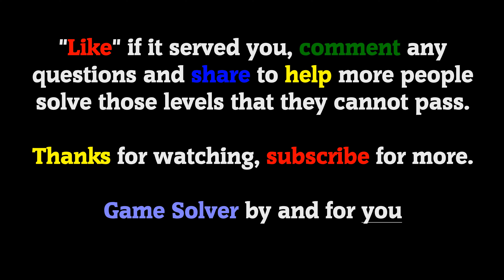𝐁𝐑𝐀𝐈𝐍 𝐎𝐔𝐓 - Can you pass it? | Level 71 to 80 [ENGLISH]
Welcome to 𝗚𝗮𝗺𝗲 𝗦𝗼𝗹𝘃𝗲𝗿, the channel where you will find all the answers to your favorite games.

The version of the game at the time of video recording is: V: 1.3.3

🗣𝐋𝐀𝐍𝐆𝐔𝐀𝐆𝐄: English 🇺🇸

🎵 𝐒𝐨𝐧𝐠𝐬 𝐮𝐬𝐞𝐝 𝐢𝐧 𝐭𝐡𝐞 𝐯𝐢𝐝𝐞𝐨 (From the YouTube library):
· Retrograde.
· Safety Net.

💲 REGARDING DONATIONS (Paypal): They are an incentive to continue creating content. Donations help renew the equipment i use for recording (mobile phone, computer, etc.).

All donations will be greatly appreciated, possibly in the next videos.